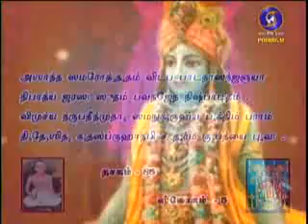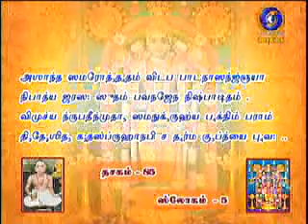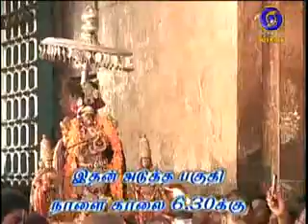NALAM THARUM NARAYANEEYAM -Part 1126 {17/09/2019} BY THAMAL.S.RAMAKRISHNAN